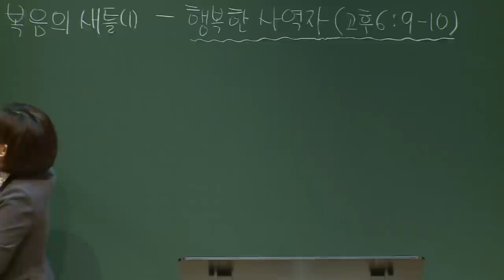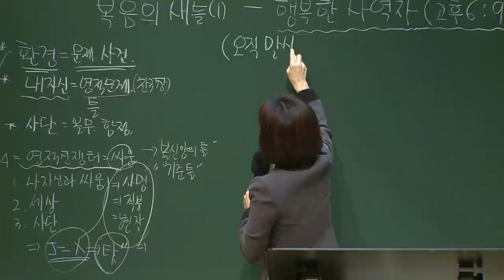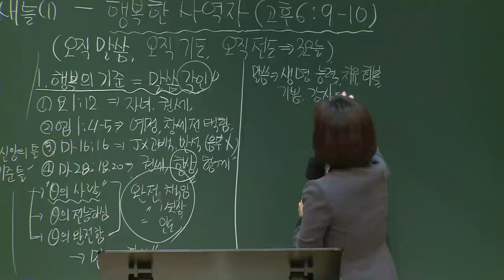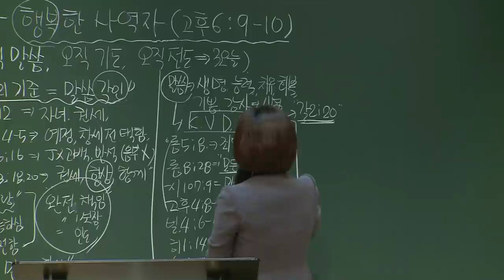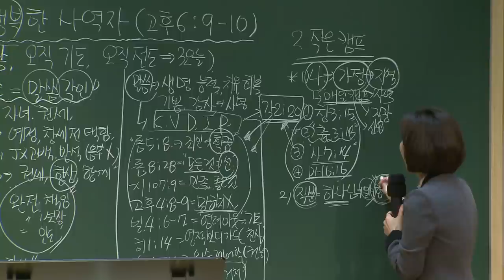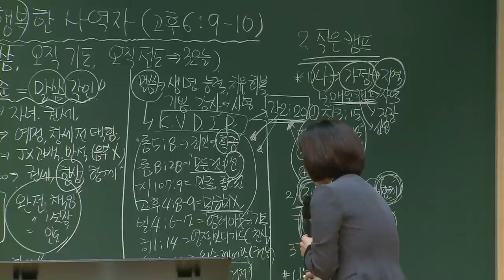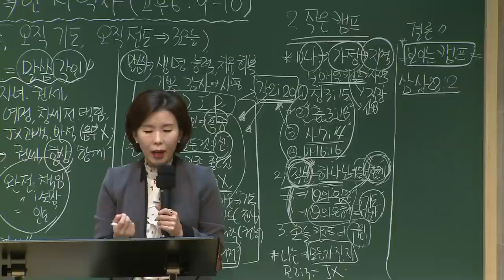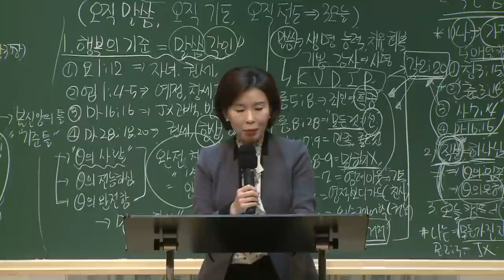[예원교회] 경기2 - 목요 사역자 조장 훈련 - 행복한 사역자 - 나혜영목사 - 2020.11.05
행복한 사역자
나혜영목사